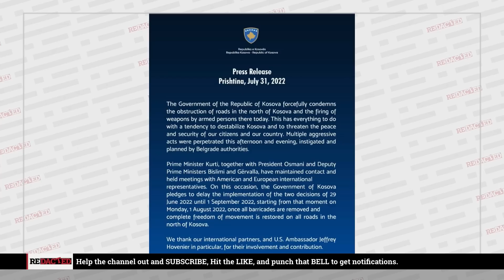This could get BAD in Serbia if NATO doesn't back off fast | Redacted with Clayton Morris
The conflict over IDs and license plates in Serbia has heated up and NATO says that it will send “peacekeepers” in to clear blockades at the border. Kosovo wants to require Serbians to have Kosovo IDs when they cross into the border but that is a hot button issue for many in the region and tensions are high.

💰 moomoo Open and Deposit to get up to 11 FREE stocks valued up to $25,000 + a free share of Lucid